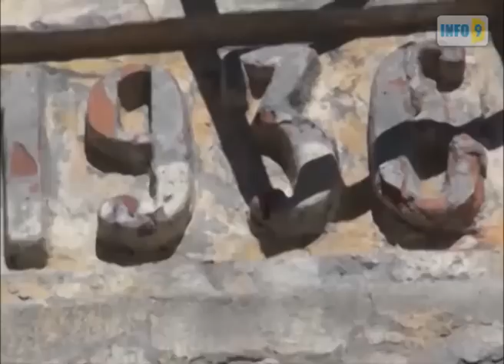ლენტეხის მოსახლეობა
ადგილობრივების თქმით, სოფელში არ ხარობს ხეხილი, სიმსივნური დაავადებების რიცხვმა კი მკვეთრად იმატა.